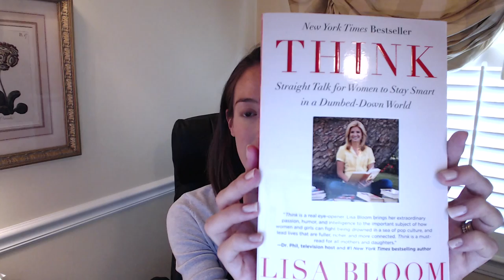Book Teaser: Think By Lisa Bloom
Our initial reactions to and highlights from Lisa Bloom's THINK: Straight Talk for Women to Stay Smart in a Dumbed-Down World.

Key Takeaways:
 - Bloom's book is chock-full of substance!
 - 25% of American young women would rather win America's Top Model than a Nobel Peace Prize
 - CA now spends more on the prison system that higher ed
 - The US spends a RIDICULOUS amount on cosmetics
 - Major American Media is MAJORLY biased